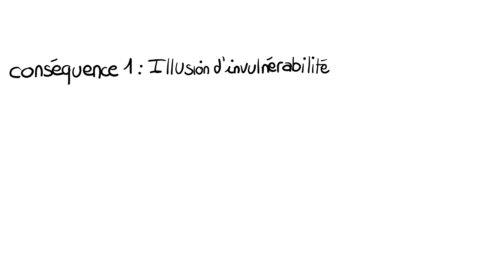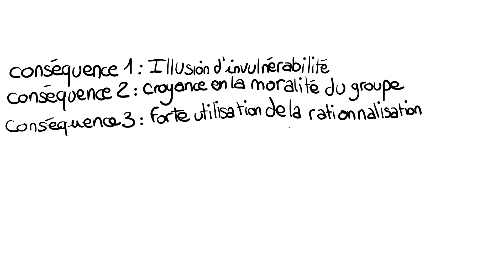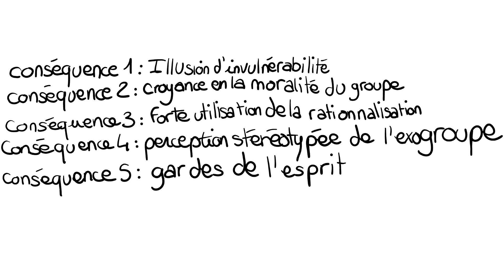4 facteurs qui font trop prendre la confiance au groupe - Psychologie Sociale - Groupes #2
Réalisation :
Guillaume Cosnier & Bianca Hallépée

Sources :
Cours de Mme Spitzenstetter, L2S3, Licence de psychologie à l'Université de Strasbourg.
Aebischer, V., Oberlé, D., Le groupe en psychologie sociale, 2016, Dunod, 5e édition.

La série prise de notes est produite par deux étudiants en psychologie, qui ont décidé de combler le vide dans l'enseignement numérique de leur discipline, là où de nombreuses vidéos claires sont disponibles dans d'autres domaines scientifiques.

Nous vulgarisons les concepts que nous étudions dans un format court et illustré, en y rajoutant des exemples à notre sauce, et de l'humour décalé.

Réalisation, voix et montage : Guillaume Cosnier
Dessin : Bianca Hallépée

Titre:  Poison
Auteur: Ona